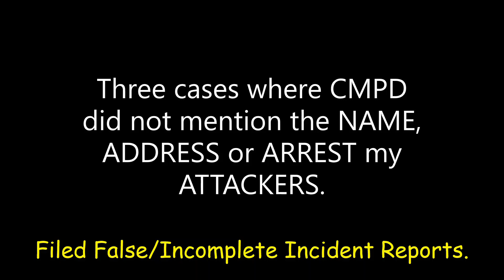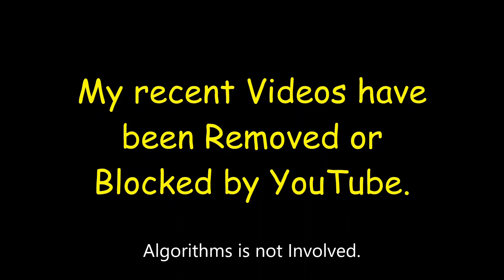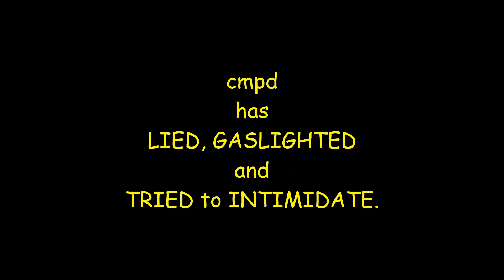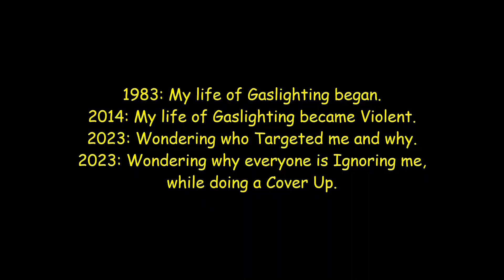CMPD / Corruption / Cover-Up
Social Injustice / Targeting / Violence at Arbor Glen Apartments.